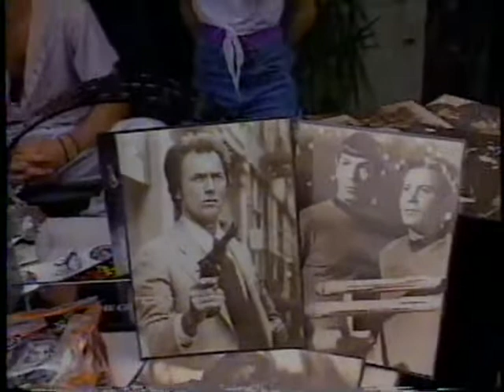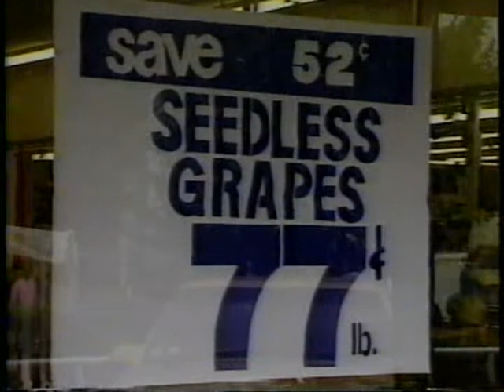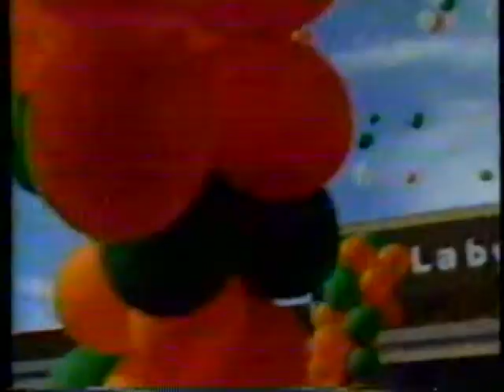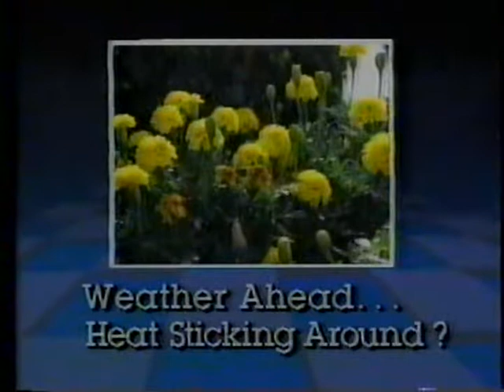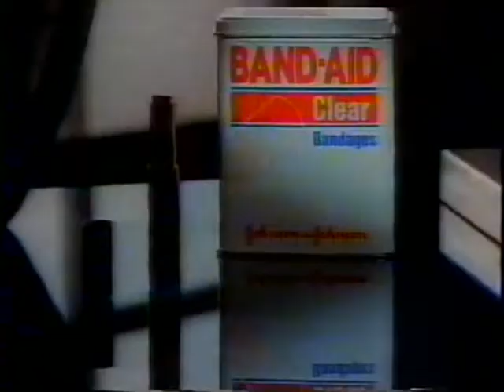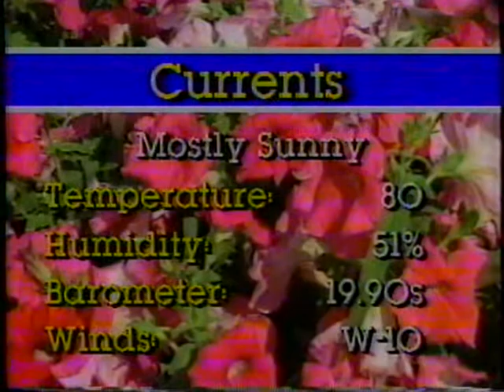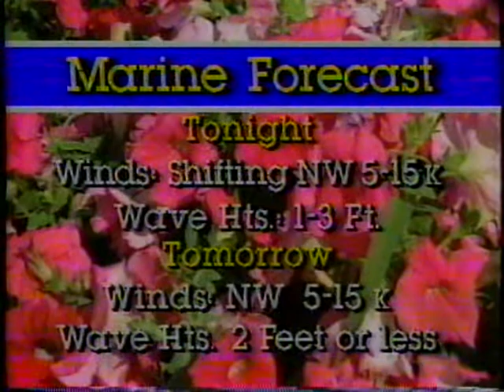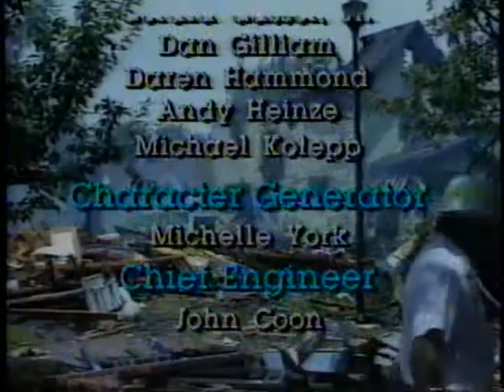WROC-TV 6PM Newscast | August 6, 1988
Station: WROC-TV Rochester, NY

Video provided by Brad Cupples.